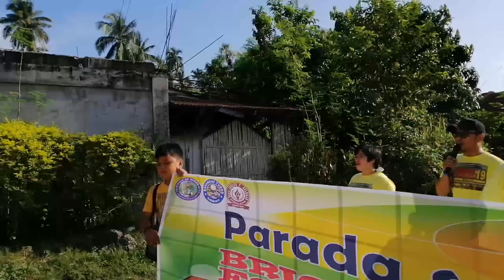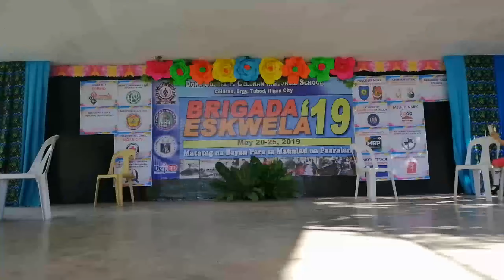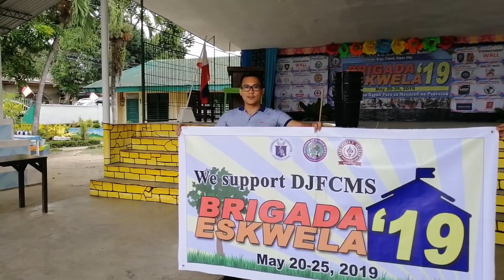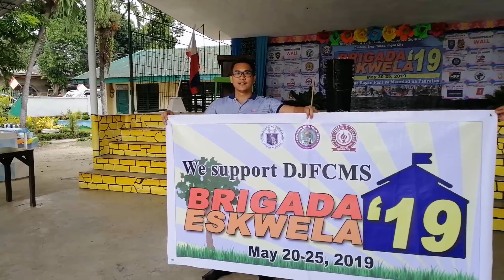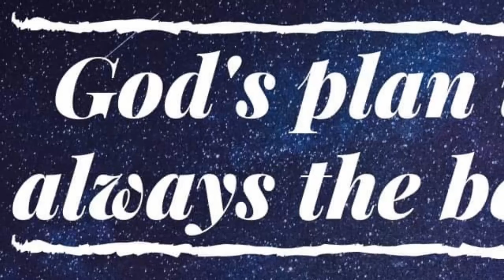BRIGADA ESKWELA 2019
Hi mga sweethearts!
This vlog is about our Brigada Eskwela.
Thank you sa tanan niadto og nag extend sa ilang help para sa pag beautify and pag prepare sa school sa upcoming

Until next vlog napod mga sweethearts